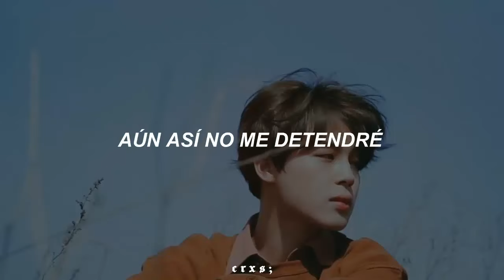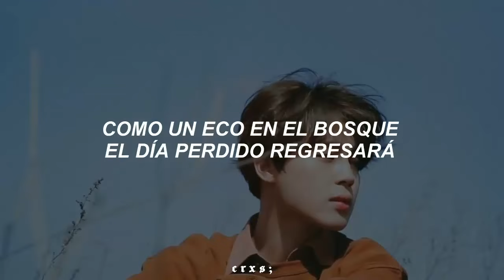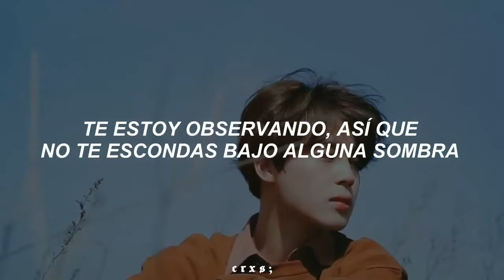El cover de esta canción de BTS te sorprenderá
Kino - Life Goes On [cover] (Traducida al Español)

Espero les guste y perdón si hubo algún error xc

-All Rights Administered by Mnet

[Lyrics]

-The content on this channel is provided by artists and music records/labels.

-tags- // ignorar

la versión de esta canción te gustará más que la original,
amarás la versión de esta canción tanto como la original,
este cover suena mejor que la canción original,
disfrutarás la versión de esta canción más que la original,
el cover de esta canción es mejor que la original,
bts life goes on sub español,
life goes on sub español,
este cover te podrá hacer bailar tanto como la original,
amarás este cover de kpop,
este cover de kpop te podría hacer bailar tanto como la original,
kpop